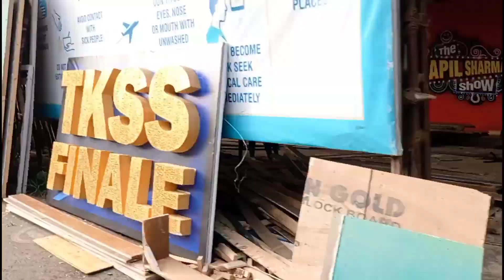MUMBAI FILM CITY VLOG TOUR KAPIL SHARMA SET ll. TMKO ALL IN ONE ll pradeep vlog tv ll Mumbai ll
फिल्म सिटी के अंदर बहुत अच्छी अच्छी प्लेस है घूमने के लिए जिसके चार्ज 1000 पर पर्सन है अगर आपलोग को घूमना होगा तो फिल्म सिटी के साइड पर जाए

If you have to roam under Flim City, then its charge is 1000, if you have to roam, then you go to the side of Flim City and book tickets.

Description

Mumbai film city Tour- live shooting | Tarak Mehta Ka Ulta Cashma

FlimcityTour FlimcityLiveShooting FlimcityShootingLoction Flimcitytourntravels Dadasahebfalke MumbaiFlimcity kanaiyabaraivlogs Flimcity part-1 Addres-Film City Rd, Film City Complex, Aarey Colony, Goregaon Mumbai. maharashtra Mumbai zoo vlog- htysn integrated film studio complex situated near Sanjay Gandhi National Park at Goregaon East, Mumbai in India. It has several recording rooms, gardens, lakes, theaters and grounds that serve as the venue of many Bollywood film shootings.[1] It was built in 1977 by the state government to provide facilities and concessions to the film industry.[2] The plan for Film City was prepared and executed under the guidance of V. Shantaram.[3] It was renamed Dadasaheb Phalke Chitra Nagari in 2001 in memory of India's first producer-director-screenwriter Dadasaheb Phalke, who is considered father of Indian film industry.[4] It has been the shooting location for almost all Bollywood films. It has all types of location available for shooting including a temple, prison, court, lake, mountains, fountains, villages, picnic spots, garden and even a man-made waterfall. Hello everyone Mein Ho Kanaiyabarai Aur aapka bahut Hi jyada Swagat hai mere channel per Yane Kanaiyabarai Vlog M Agar aapane abhi tak mere channel ko subscribe nahin kiya to please subscribe ka button fatafat daba De aur Bell icon ko touch Kare Taki Meri Saare new video ki update aap tak jald se jald pahunchti rahe so please subscribe karna na Bhule main aapke liye ayese aur videos lata rahunga or aapko Entertain karta rahunga

Description

Goregaon Film City Tour - Live shooting | serials location | मोदी हाउस | Kapil Sharma show set!

goregaon film filmcity kapilsharma kapilsharmashow marathi marathibigboss serials serialset _____________________________________________ keywords(ignore) goregaon film city film city mumbai film city film city goregaon film city mumbai film city mumbai tour film city goregaon best place in india ramoji film city goregaon film city tour film city tour goregaon film city (filming location) film city mumbai serial sets film city tour film city mandir mumbai film city tour mumbai film city tours amazing location for photoshoot at film city,ramoji film city hyderabad meeting celebrity at film city _____________________________________________ Hello everyone! I'm your host Dipti. I'm a true Mumbaikar & passionate about cooking healthy and delicious food. On my channel, you will find healthy, tasty and authentic  recipies from every nook and corner of India.